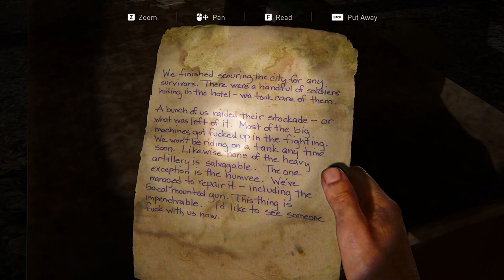Stitchy Plays: The Last Of Us - Part 13